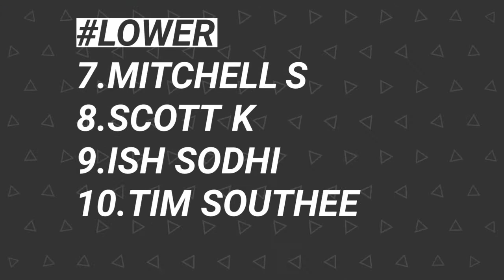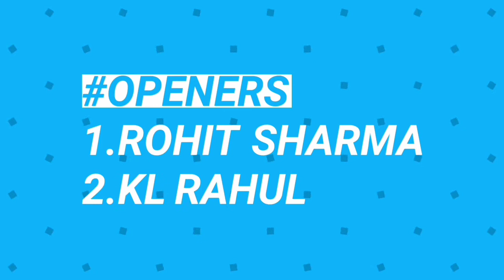India vs New Zealand 2nd T20 Playing XI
Ind vs Nz 2ndT20 let's discuss in detail about playing XI's for both the teams...!!!

Cricket Opinion